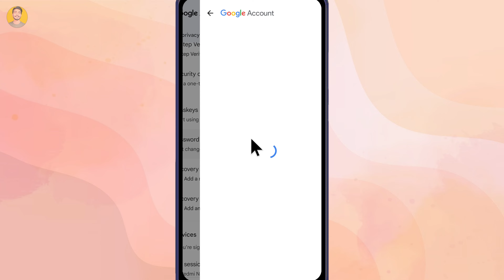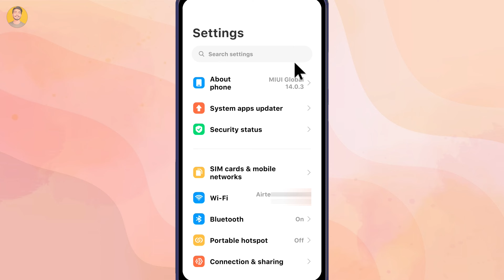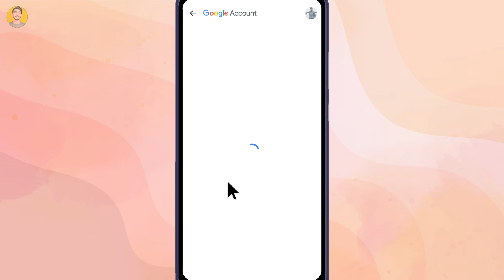Gmail password change without old password | gmail password change without phone number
Hello Friends!!

gmail password
how to change password in gmail
how to change gmail account password
gmail